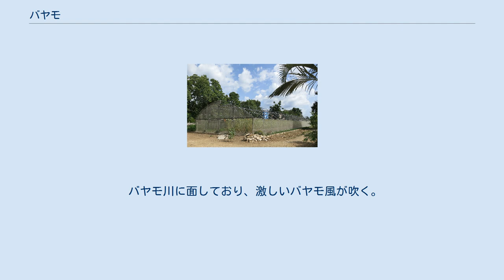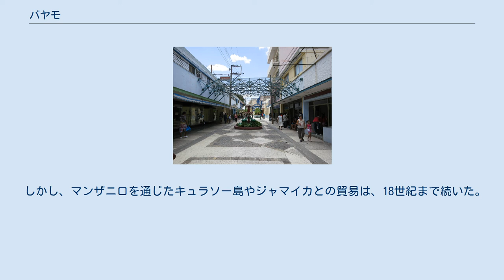バヤモ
バヤモの近郊農業 バヤモ(スペイン語：Bayamo)は、キューバのグランマ州の州都。
 2015年の人口は15万8905人で、国内8位。
 キューバ国歌の「バヤモの歌」で歌われている。
 バヤモ川に面しており、激しいバヤモ風が吹く。
 1513年11月15日に建設された。
 これは、スペインのコンキスタドールであるディエゴ・ベラスケス・デ・クエリャルが建設した7つの都市の内2つ目である。
 1540年、バスク人地主のFrancisco Iznagaが市長に就任した。
 16世紀には、島の農業と商業で最重要拠点の1つだった。
 内陸にある事でカリブ海の海賊の脅威が少なく、海沿いのサンティアーゴ・デ・クーバが襲われた事で、バヤモの重要性は更に高まった。
 17世紀初頭には、カウト川を通じて200t級の貨物船が通行する事でバヤモは栄えた。
 1616年、大洪水が起き、カウト川が航行不能になった。
 しかし、マンザニロを通じたキュラソー島やジャマイカとの貿易は、18世紀まで続いた。
 1827年、市に昇格した。
 1868年～1878年の第一次キューバ独立戦争では、強固な要塞が築かれた。
 通勤者の15%のみが自動車やバイクを用い、39%が免許制の馬車を利用する。
 残りは自転車や自転車タクシーを用いる。
 カルロス・マヌエル・デ・セスペデス トマス・エストラーダ・パルマ パブロ・ミラネス ペルチョ・フィゲレド